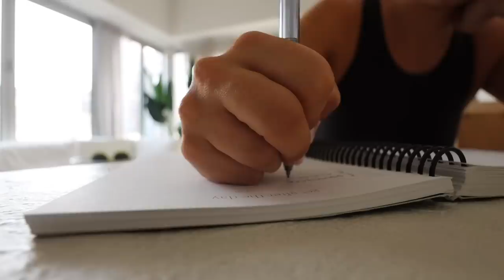summer morning routine ☕☀️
New and returning customers will get a discount OFF their iHerb order with no minimum purchase by clicking

Mild by Nature, On the Go Hand Cleanser Lemongrass
California Gold Nutrition, Cold Pressed Organic Virgin Coconut Oil